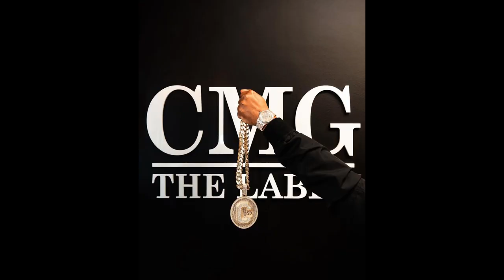Yo Gotti Was Inspired By 50 Cent & Jay Z To Go To School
According to a recent Forbes interview, Yo Gotti is growing his empire to unprecedented heights. He got some positive inspiration from Jay-Z & 50 Cent to grow his $100 million empire.

Women's Safety Alarm